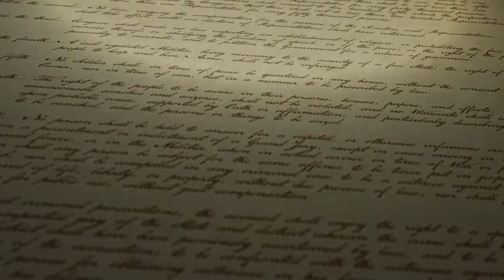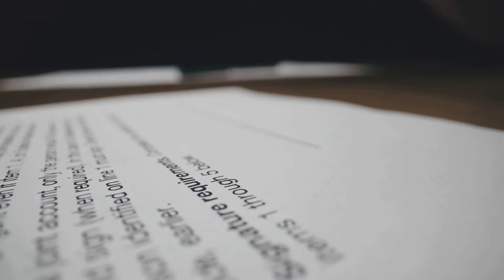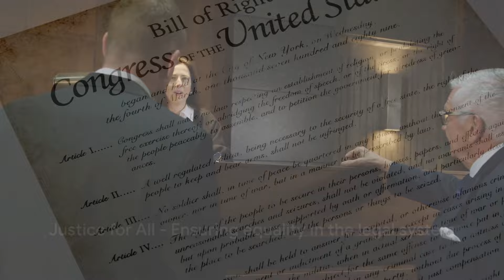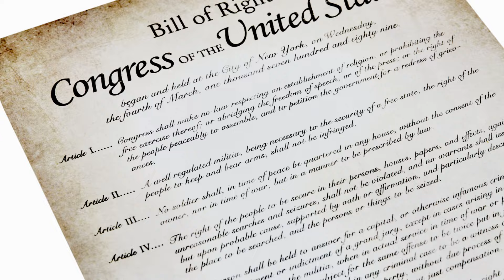Decoding the Bill of Rights: Your Guide to Understanding Legal Rights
In this engaging video, we break down the complexities of the Bill of Rights into simple and easy-to-understand terms. Join us as we explore each amendment in a way that makes it relatable and clear for everyone. Understanding your rights has never been easier!